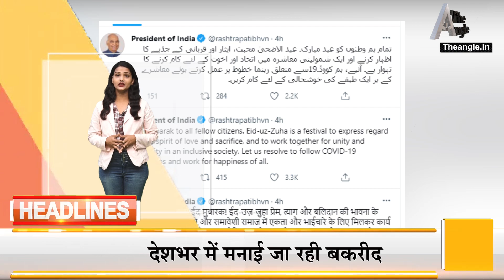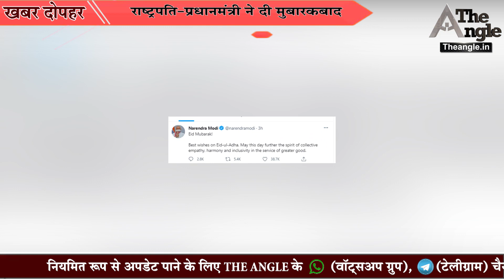मुख्यमंत्री अशोक गहलोत ने ली कानून-व्यवस्था की समीक्षा बैठक